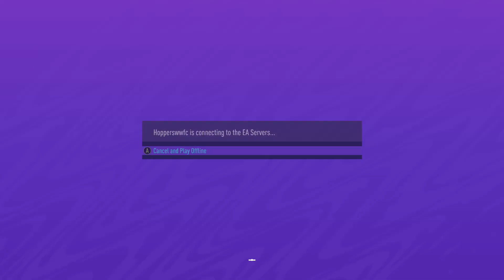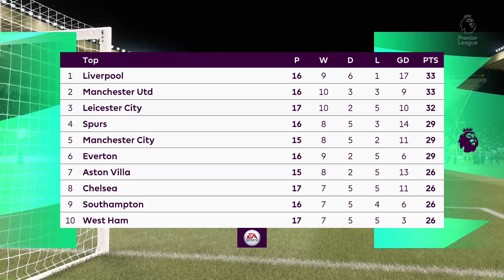fifa 21 wolves vs crystal palace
Wolves vs Palace also a bit vs barrow -- Watch live